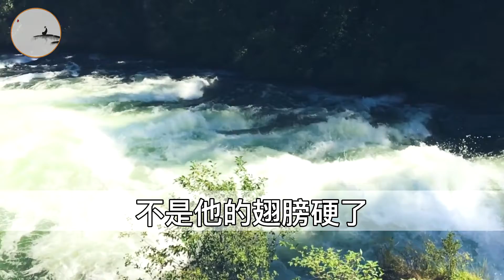从小被吼大的孩子，都怎么样了？对于孩子而言，妈妈的高音吼叫是恐怖的，给孩子身心造成的伤害，是无法磨灭的